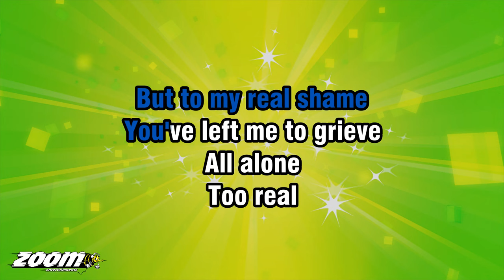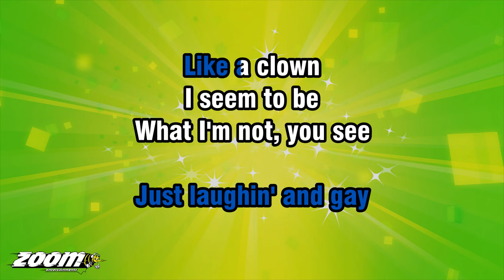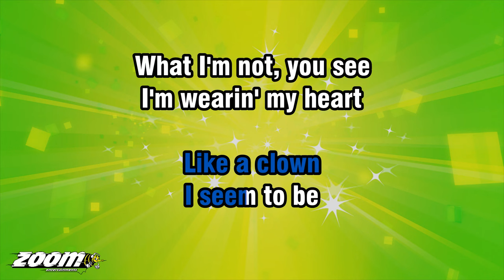The Platters - The Great Pretender - Karaoke Version from Zoom Karaoke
Song lyrics:

OH-OH, OH, YES
I'M THE GREAT PRETENDER
PRETENDIN' THAT I'M DOIN' WELL

MY NEED IS SUCH
I PRETEND TOO MUCH
I'M LONELY
BUT NO ONE CAN TELL

OH-OH, OH, YES
ADRIFT IN A WORLD OF MY OWN

I'VE PLAYED THE GAME
BUT TO MY REAL SHAME
YOU'VE LEFT ME TO GRIEVE
ALL ALONE

TOO REAL
IS THIS FEELIN' OF MAKE-BELIEVE
TOO REAL, WHEN I FEEL
WHAT MY HEART CAN'T CONCEAL

YES, I'M THE GREAT PRETENDER
JUST LAUGHIN' AND GAY
LIKE A CLOWN

I SEEM TO BE
WHAT I'M NOT, YOU SEE
I'M WEARIN' MY HEART
LIKE A CROWN
PRETENDIN' THAT YOU'RE
STILL AROUND

LIKE A CLOWN

LIKE A CROWN
PRETENDIN' THAT YOU'RE
STILL AROUND...